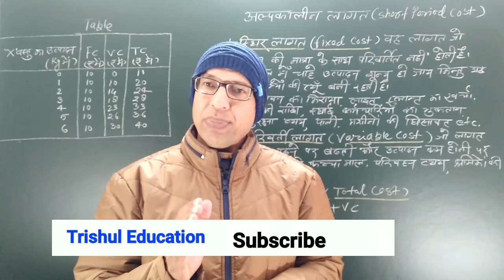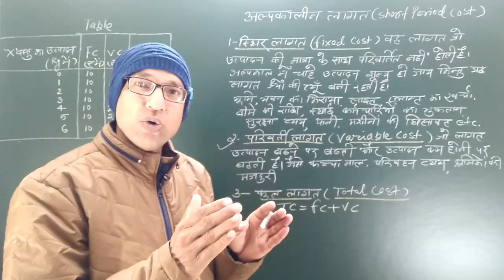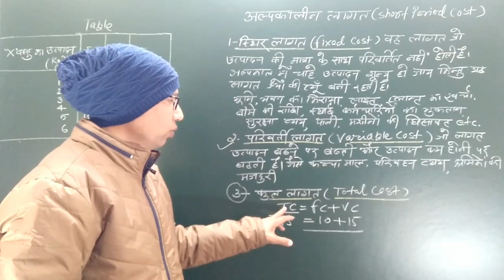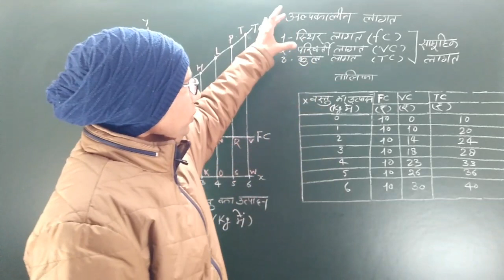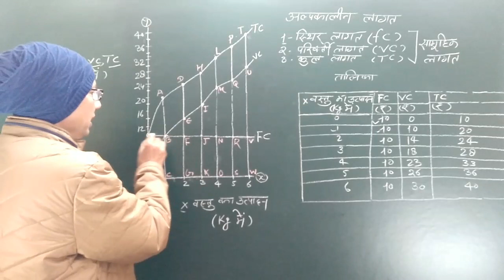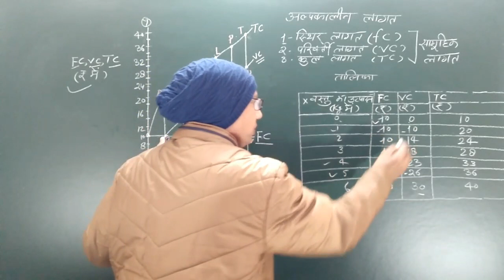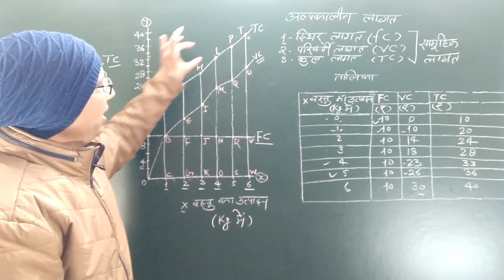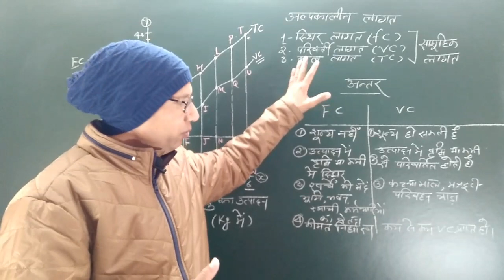Fixed Cost//Variable Cost//Total Cost //FC,VC and TC in hindi#Trishul Education.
Meaning:-1- Fixed Cost (FC)
2- Variable Cost (VC)
3-Total Cost (TC)
( Aggregate Cost )

(FC,VC and TC in hindi)

Like/Follow facebook Page-- Trishul Education

Fixed Cost#Variable Cost#Total Cost#trishuleducation